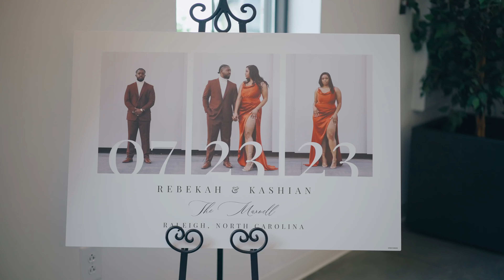Rebekah & Kash // Preview Film at The Maxwell in Raleigh, NC